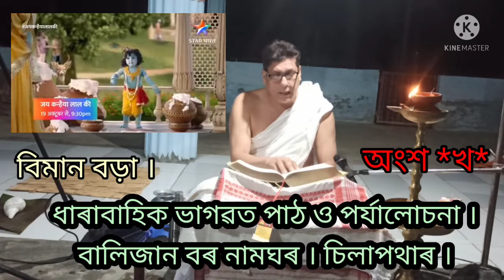ভাগৱত কথা * বিমান বড়া *(Bhagawat Kotha# Biman Borah # 27 January 2022